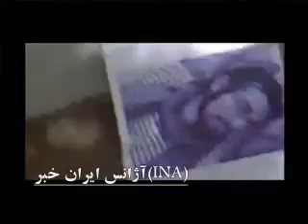پخش تصاويرشهداي راه آزادي در دانشگاه شريف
به گزارش خبرنگار آژانس ايران خبـــــــر دانشجويان آزاده دانشكده فيزيك دانشگاه شريف , به پخش تراكتهايي ازشهداي راه آزادي ازجمله شهيدان سرفراز, ندا آقاسلطان,كيانوش آساو ترانه موسوي و... درمحوطه دانشكده نمودند. همچنين دانشجويان فراخوانهاي شركت در تظاهرات بزرگ 22 خرداد رانيزتوزيع كردند.